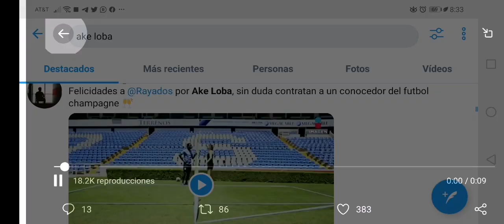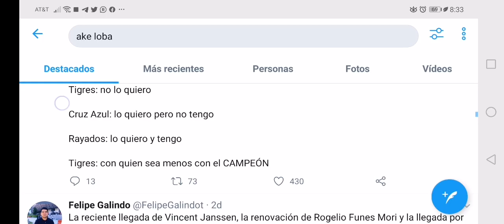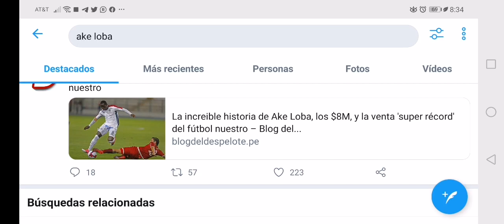Ake Loba 🐺 🌍 Nuevo Jugador de Rayados 🇫🇮